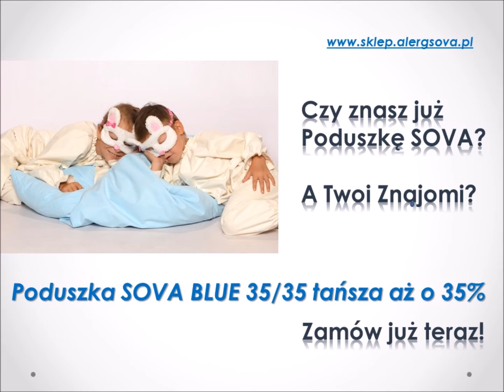Występ - The Stars of Ballet Moscow w Toruniu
W dniu 17 marca 2017 r. w CKK Jordanki  w Toruniu obejrzeliśmy balet w wykonaniu -  The Stars of  Ballet Moscow
W załączonym wideo pokazałem niektóre tańce wybrane z spektaklu - Jezioro Łabędzie
Kamera - Jacek Mroczek fotoreporter
Tekst - Jolanta Guzowska fotoreporter